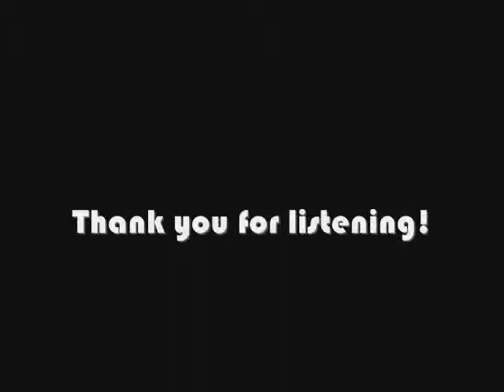CCB Radio presents mad scientist techno mix 01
Mixed with Atomix mp3 software (demo version)
Mix réalisé avec le logiciel Atomix mp3 (version demo)

01 James Ruskin - The Outsider (Planetary Assault System Remix)
02 Chris Liebing - American Madness
03 Hiroaki Iizuka - Subterrenean
04 Chris Liebing & Speedy J   Collabs 3000 - Lava
05 Surgeon - October Request
06 Iñaki Villasante - The Change
07 Invexis - Substratum
08 Carl Cox - Amsterdam
09 Dave Clarke - The storm
10 Cari Lekebusch - Rituals
11 Planetary Assault Systems - Mod
12 The Advent - Rain Dog (B2)
13 Marco Rane & Kuniaki Takenaga - Mindless
14 Surgeon - Over Kosovo
15 Leo Laker - TM 1